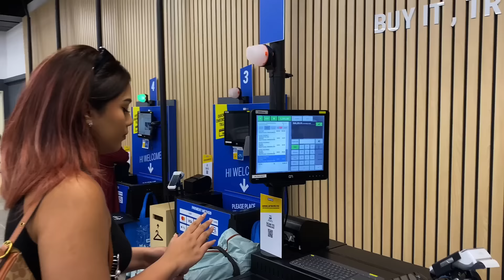SEHARIAN CAMPING DI TEPI PANTAI DENGAN ADIK!